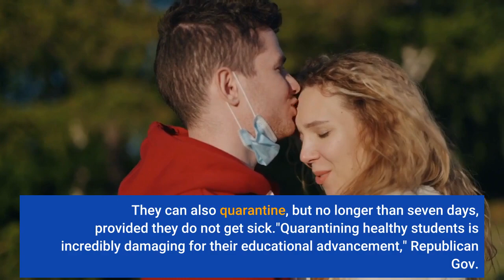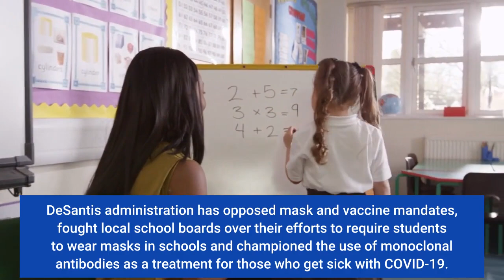Florida Makes Quarantine Optional For Students Exposed To COVID 19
ORLANDO, Fla. — A day after assuming his job, Florida's newly appointed surgeon general on Wednesday signed new protocols allowing parents to decide whether their children should quarantine or stay in school if they are asymptomatic after being exposed to someone who has tested positive for COVID-19. The new guidelines signed by Dr. Joseph Ladapo also tweaked the state's prohibition against school mask mandates, prompting an administrative law judge to dismiss a lawsuit against the old rule that had been filed by various school boards. In terms of quarantine rules, Ladapo eliminated previous mandates requiring students to quarantine for at least four days off-campus if they've been exposed. Under the new guidelines, students who have been exposed can continue going to campus, "without restrictions or disparate treatment," provided they are asymptomatic. They can also quarantine, but no longer than seven days, provided they do not get sick."Quarantining healthy students is incredibly damaging for their educational advancement," Republican Gov. Ron DeSantis said Wednesday at a news conference in Kissimmee. "It's also disruptive for families. We are going to be following a symptoms-based approach."The U. S. Centers for Disease Control and Prevention says people who get infected can spread the virus starting from two days before they have any symptoms. The CDC recommends that a student should quarantine for 14 days if they are unvaccinated. They can shorten the quarantine to seven days by testing negative, according to the CDC. The president of a statewide teachers' union said school districts need all the tools necessary to keep children safe."Limiting districts' options and blocking them from following CDC guidelines is not in the best interest of the health of our students, employees or families," said Andrew Spar, president of the Florida Education Association. DeSantis named Ladapo to the job on Tuesday. Ladapo, who previously was a UCLA doctor and health policy researcher, shares the governor's approach to managing the coronavirus pandemic. Like DeSantis, Ladapo has said he doesn't believe in school closures, lockdowns or vaccine mandates. DeSantis' administration has opposed mask and vaccine mandates, fought local school boards over their efforts to require students to wear masks in schools and championed the use of monoclonal antibodies as a treatment for those who get sick with COVID-19. Unchanged from the earlier rules are requirements that students with the virus either quarantine for 10 days, receive a negative test and be asymptomatic before returning to campus or offer a doctor's note granting permission. As in the previous guidelines, schools can require masks as long as students can opt out, though the new rules add language that it's "at the parent or legal guardian's sole discretion."School officials in Alachua, Broward, Leon and Miami-Dade and Orange counties recently challenged the state's prohibition against mask mandates.